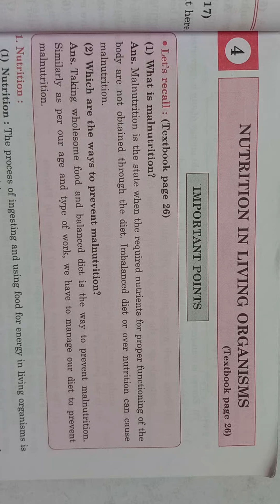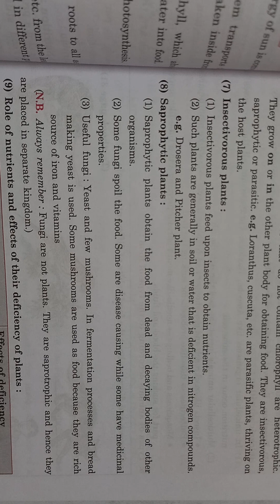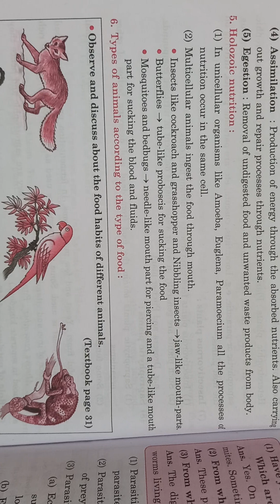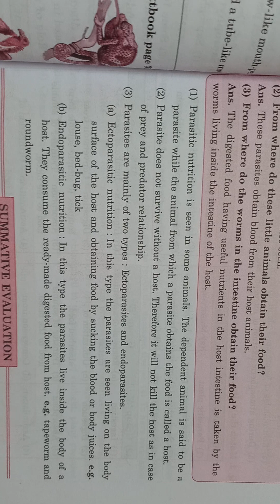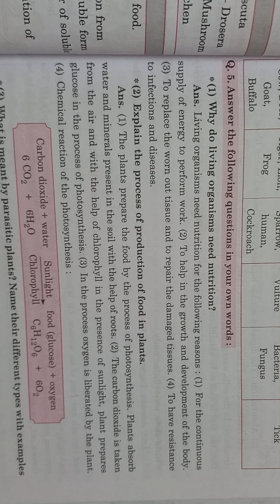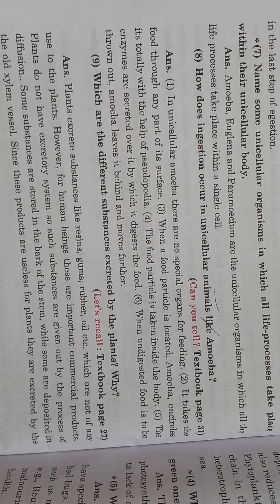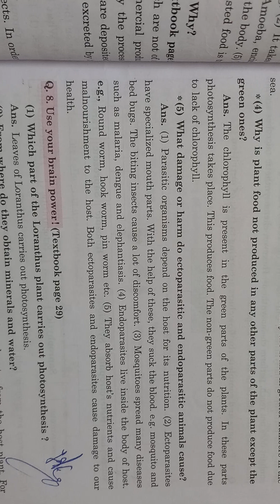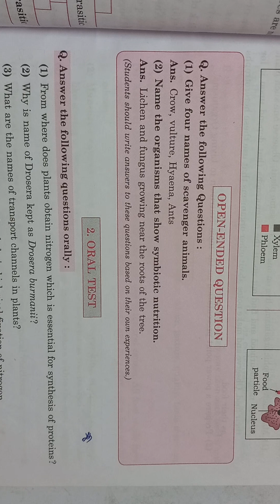7th, science 4.Nutrition in Living Organisms । Question answer class 7 science chapter 4#7th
7th, science 4.Nutrition in Living Organisms । Question answer class 7 science chapter 4#7th